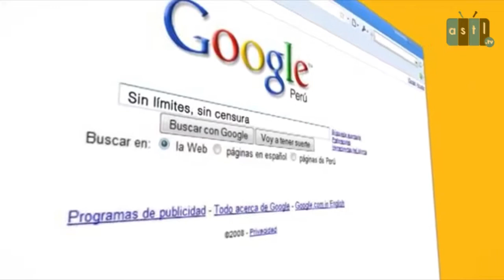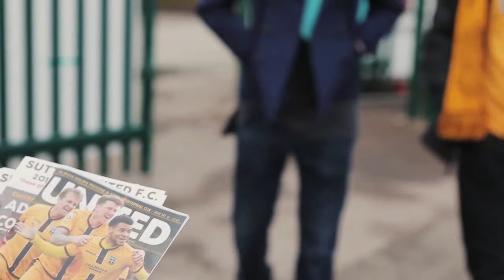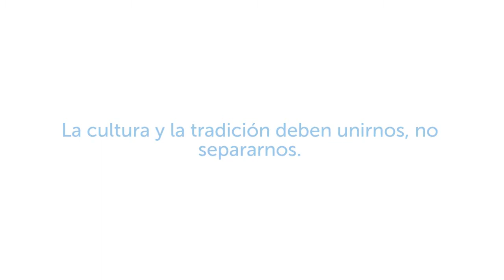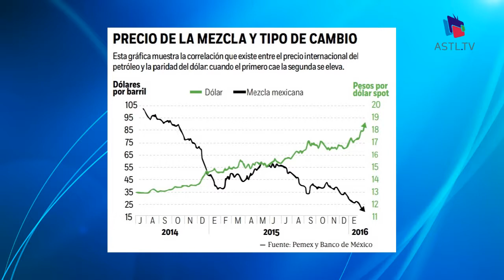Contrapunto TV - Peligro de Guerra en el Pérsico e Impacto para México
26 Junio 2019
Programa: Contrapunto TV
Conductores: Enrique Villareal
Invitados: Mario Arroyo